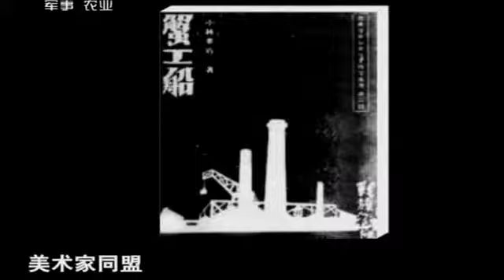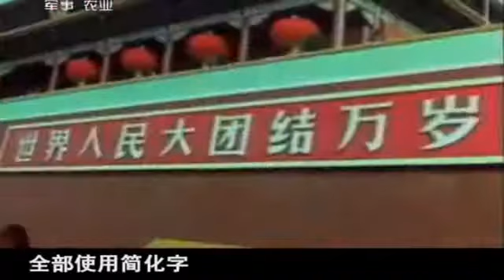讲武堂 影像记忆天安门(二)国庆阅兵